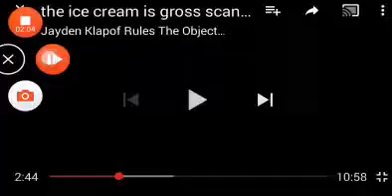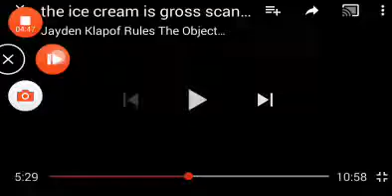(YTPMV) The Ice Cream Is Gross Slowing Down